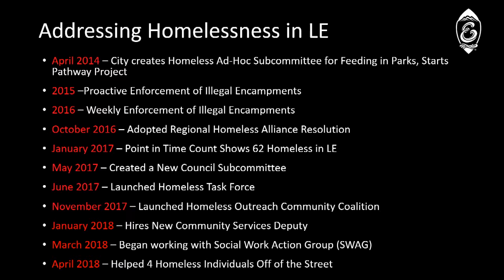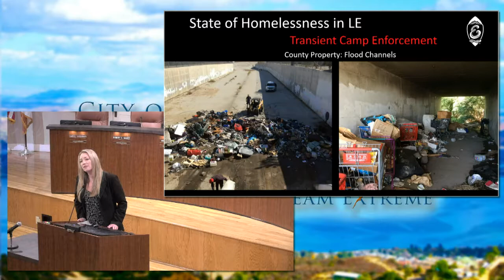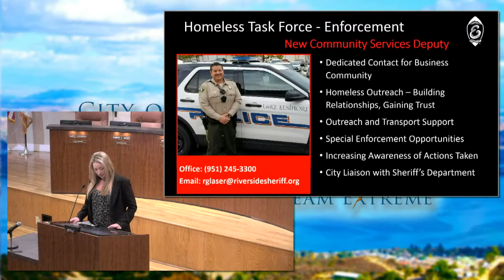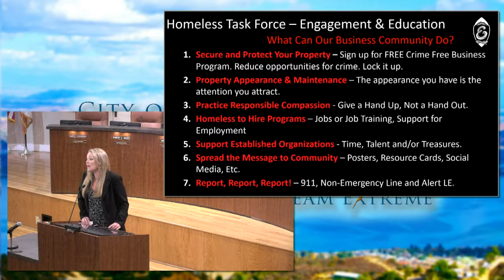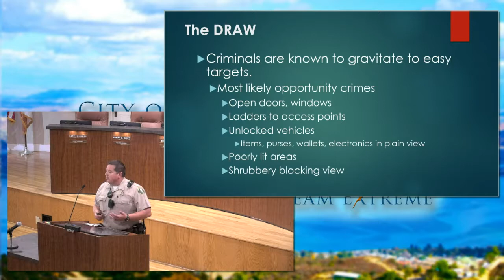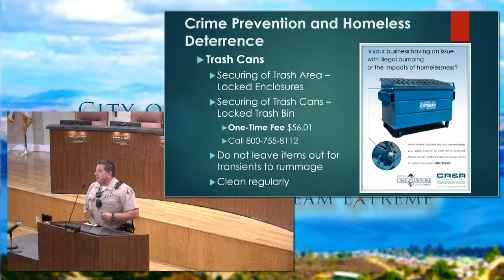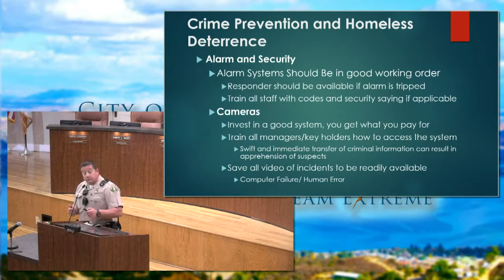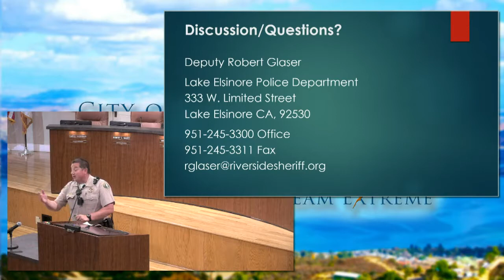LE Homeless Task Force - Addressing Homelessness for Businesses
Special educational meeting for our business owners, property managers, land owners and tenants regarding ways to address homelessness in our community. In particular, ways to protect your business, your investment and your employees.